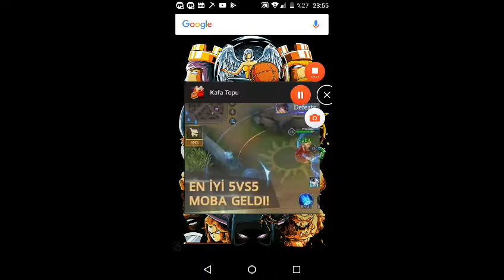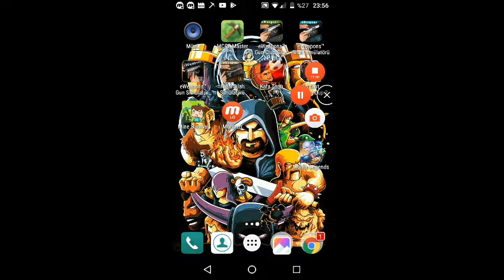Top a kafa at tım